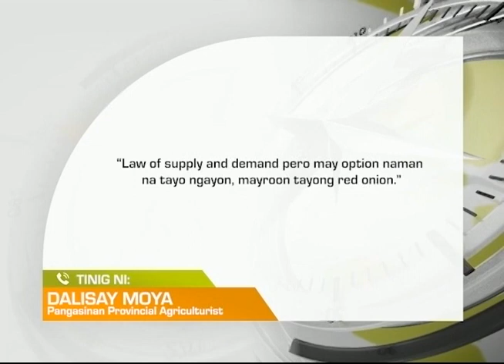One North Central Luzon: Presyo ng Puting Sibuyas, Tumaas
Presyo ng puting sibuyas sa mga pamilihan sa Dagupan City, dumoble at pumapalo na sa P160/kilo.